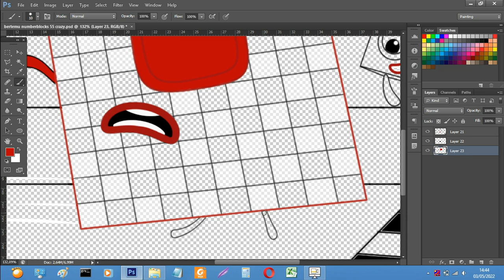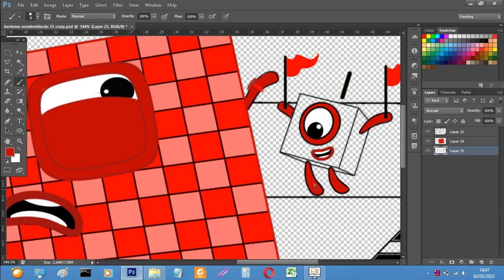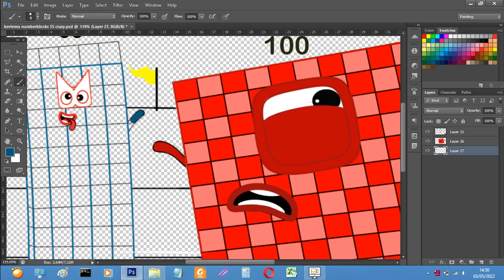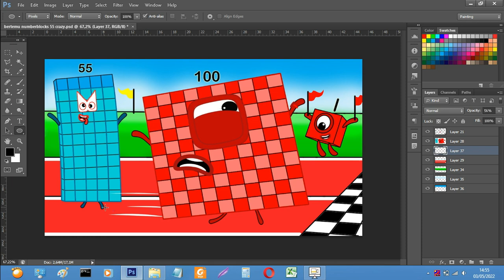Not a run competition || Numberblocks 100 meet 55 are mad - Numberblocks fanmade coloring story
In this video "Not a run competition || Numberblocks 100 meet 55 are mad - Numberblocks fanmade coloring story"

Tools: Photoshop cc 2018
Recorder: OBS studio
Edited video: Filmora

Numberblocks fanmade
Numberblocks song